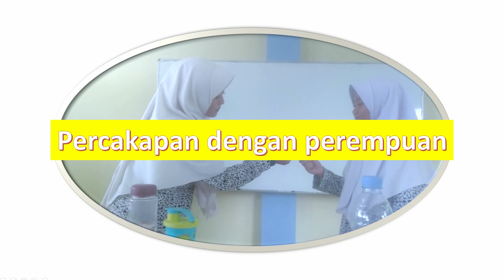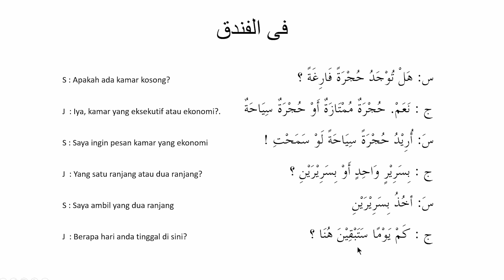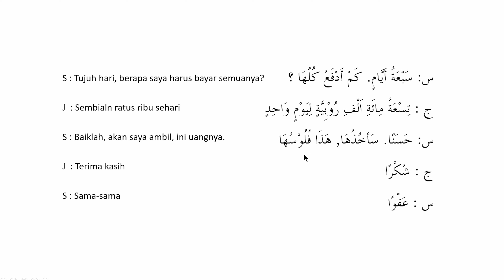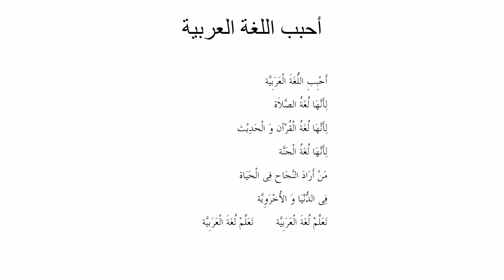Percakapan 18 Muhadatsah "di hotel" (فى الفندق) 🎉🔥❤️| Fashl 8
Kali ini kita akan membahas dan mempraktikkan muhadatsah atau percakapan "di hotel" (فى الفندق)

DARING BAHASA ARAB
For 8th grade student 2nd semestre
During Pandemi